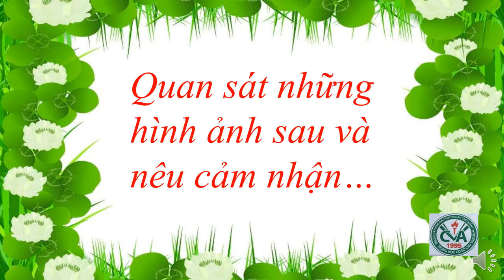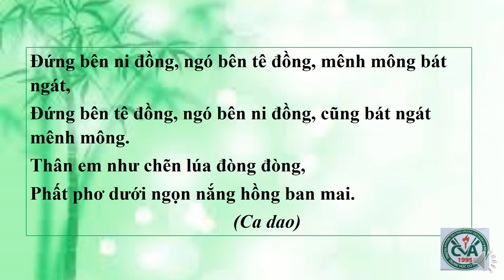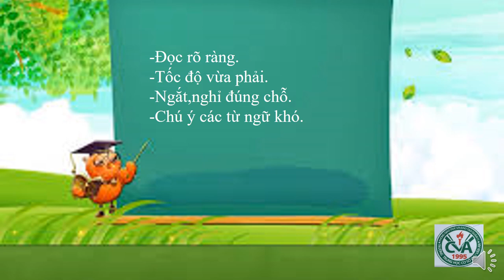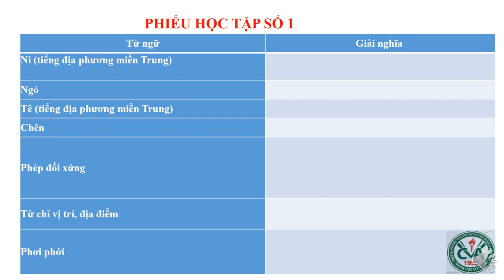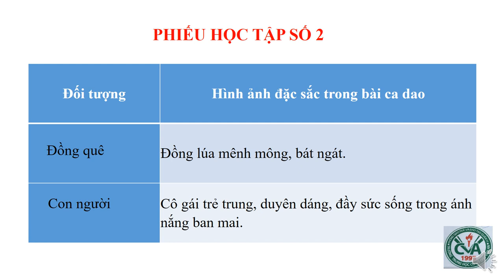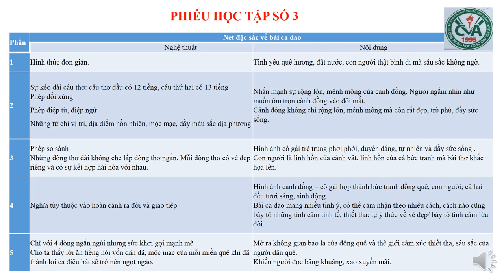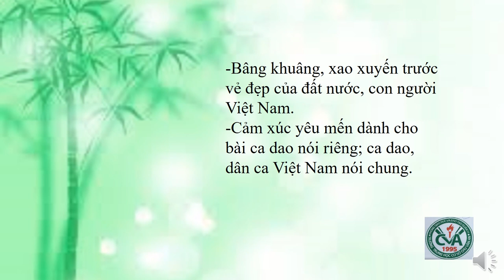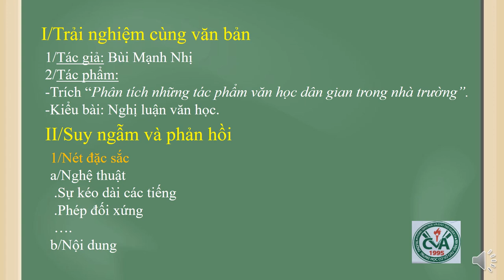NGỮ VĂN 6 (Tuần 9 / HK1) - ĐỌC KẾT NỐI CHỦ ĐIỂM VỀ BÀI CA DAO ĐỨNG BÊN NI ĐỒNG, NGÓ BÊN TÊ ĐỒNG